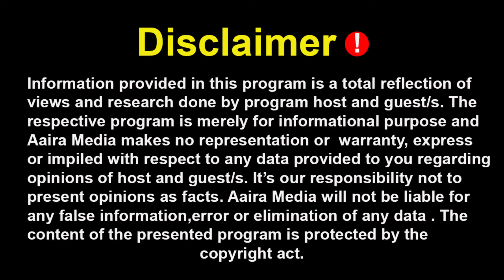Petrol Price Hikes | Prime Minister Imran Khan's promises remained unfulfilled | Discussion @ 7 |ANN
ANN (Aaira News network ) is an organization that  delivers to the people timely and accurate News 24/7 around the clock with in-depth analysis and investigative inquiry